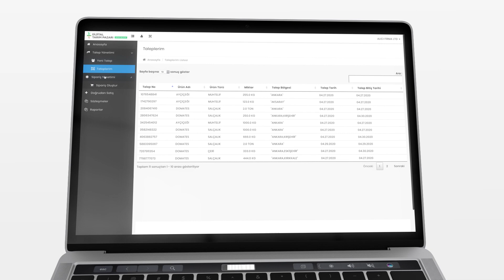Dijital Tarım Pazarı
TARIMDA ÜRETİCİ VE TÜKETİCİNİN YÜZÜ ‘DİJİTAL PAZARLA’ GÜLECEK

ditap.gov.tr